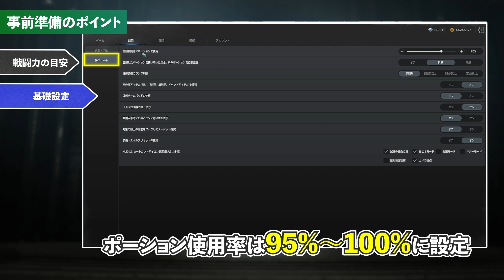【オーディン】『魂の収穫者ヘルモーズ』誘導で雑魚mobのタゲを切ろう！｜徹底攻略【ボス攻略】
ニザヴェリルのボス『ヘルモーズ』攻略
次回は強敵『ブリュンヒルド』 共有してね！！！

▼タイムスタンプはこちら！▼
00:00 オープニング
00:13 ボスの特徴
01:37 事前準備のポイント
03:01 戦い方のコツ
04:15 実践
10:28 エンディング

▶スマホMMOの情報を網羅！

『Kerofen Games』は、
スマホMMOの情報と気になるゲームの攻略を
発信していくチャンネルです！

提供：Kakao Games Corp.